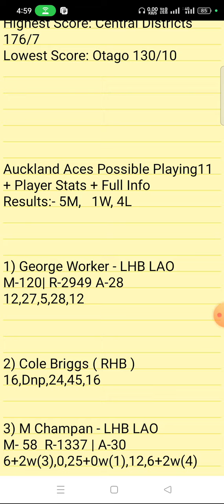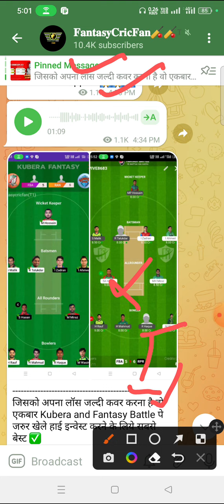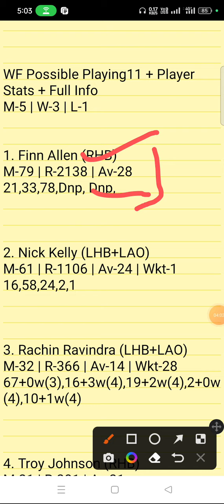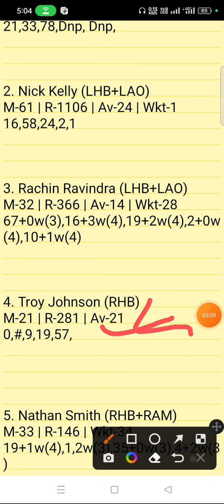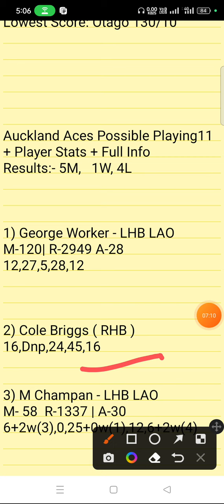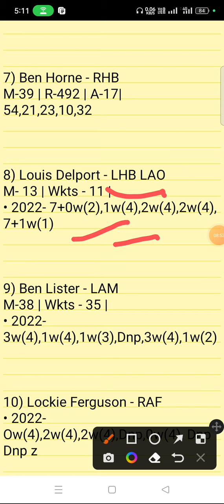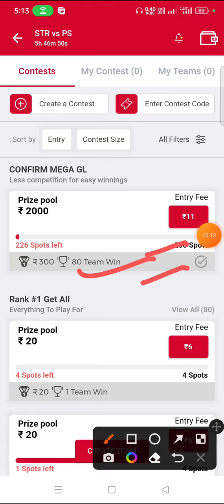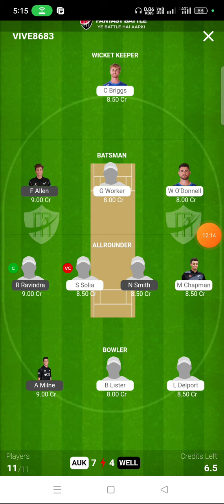AA Vs WF Dream11 Prediction | Super Smash T20 | aa vs wf dream11 gl team | live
aa vs wf pitch report
aa vs wf dream11
aa vs wf player stats
aa vs wf batting oder
aa vs wf grand league team
aa vs wf playing
aa vs wf match prediction
aa vs wf match info
aa vs wf linup.
aa vs wf gl top player
aa vs wf dream11 analysis
aa vs wf dream11 today match
aa vs wf player record
aa vs wf h2h player stats
aa vs wf gl team
aa vs wf wining team
aa vs wf live
aa vs wf live player stats
aa vs wf team today match
aa vs wf prediction team
aa vs wf dream11 prediction team
aa vs wf
aa vs wf  dream11 team
aa vs wf team prediction
aa vs wf dream11 prediction today match
aa vs wf match
aa vs wf gl team prediction
aa vs wf today match
aa vs wf playing 11
aa vs wf prediction
aa vs wf odi today match
aa vs wf wold cup team prediction
aa vs wf last match scorecard
aa vs wf live score
aa vs wf dream11 prediction
aa vs wf dream11 best team
aa vs wf playing 11 today match
aa vs wf ipl match prediction
aa vs wf dream11 team today
aa vs wf
aa vs wfdream11 prediction
aa vs wf stats
aa vs wf full stats
aa vs wf batting order
aa vs wfplayers stats
aa vs wf 1st match t10 match
aa vs wf today t20 prediction
aa vs wf t20 dream11 prediction
aa vs wf
aa vs wf 1st match t20 match

Auckland Aces vs Wellington Firebirds linup.